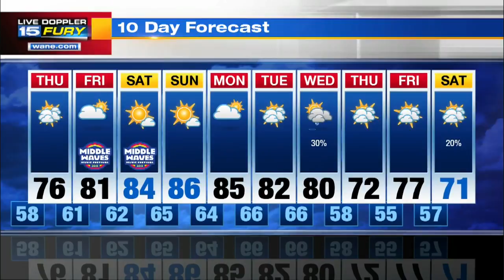Thursday Forecast Preview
Still in the 70s